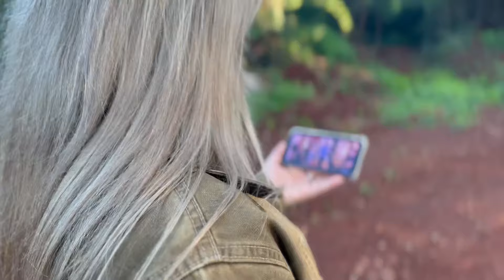AS ÚLTIMAS HORAS DE UMA MULHER PERDIDA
Neste angustiante filme de suspense uma bela mulher se prepara para ir em uma festa numa chácara distante. Seu motorista se recusa a levá-la devido as más condições da estrada e ela então vai caminho. No caminho se distrai com um video na internet e pega o caminho errado. Após andar por horas ela percebe que está perdida. Conforme o tempo passa a fome a sede vão aumentando e sua vida fica em perigo caso não encontre um caminho de volta para a civilização.

►PIX para doações de qualquer valor para prestigiar o canal:
conta em nome de Moises Albanez

►Quer nos mandar um presente?
Caixa postal 38
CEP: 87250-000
Peabiru-PR